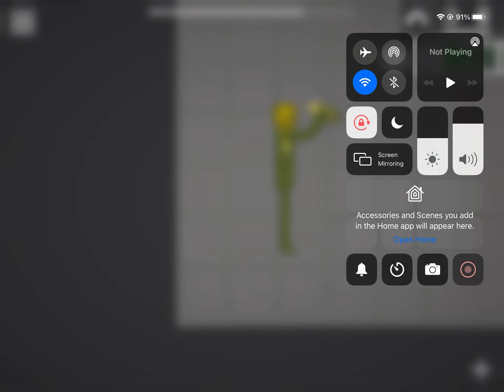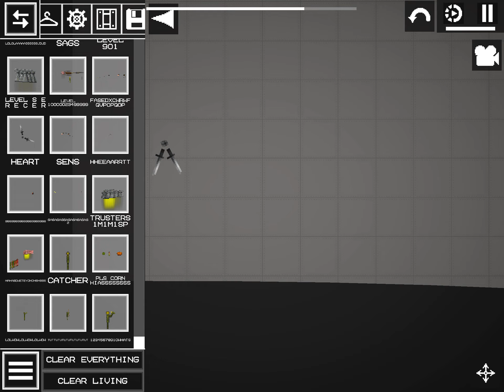wow “maybe it take too long